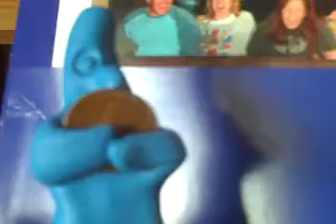Blay- The Money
Lets talk about money...or what you can buy with it!